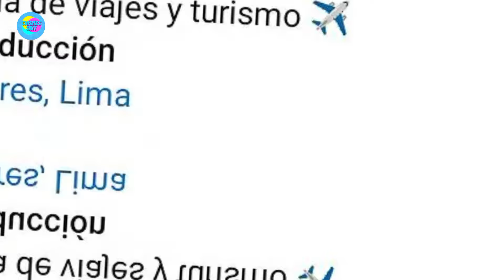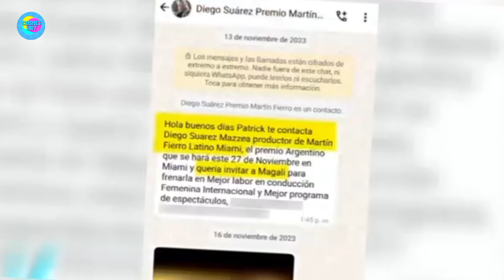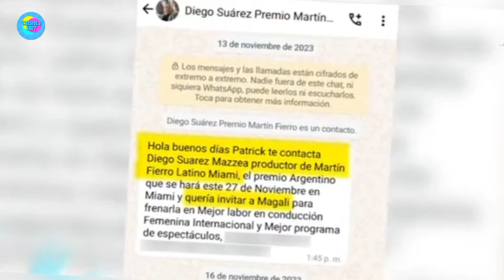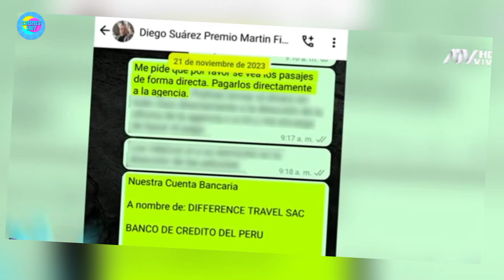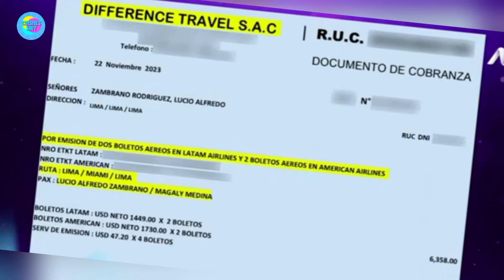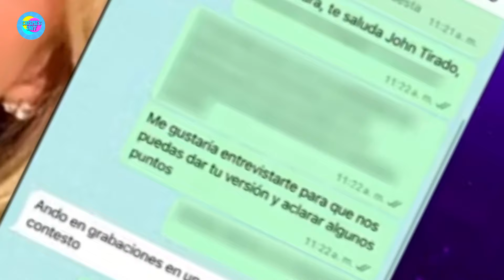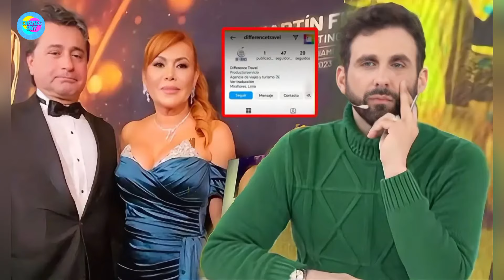Rodrigo González expone a Magaly Medina con pruebas de la empresa fantasma que tiene con Chibolin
Rodrigo González expone pruebas contra Magaly Medina, el cuál asegura que la urraca mintió al negar nuevamente su relación con chibolin, pues con audios y fotos se revelaría la empresa fantasma, la cual gestionó el viaje de la urraca. Esto no se quedaría así nomás, recientemente Christian zuárez arremetería fuertemente con Magaly Medina, y dejaría en claro el viaje como también su popularidad en Argentina. El nuevo abogado de la urraca el cual se llama Benji Espinoza, que defendió muchas veces a al ex presidente Pedro castillo tendría un comportamiento inadecuado...